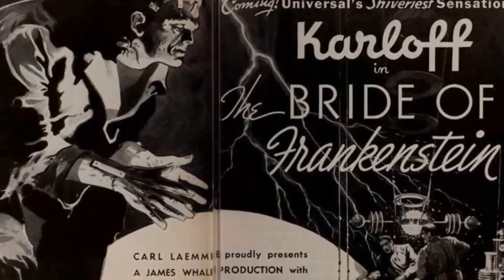Beyond the Surface: Explore the Mysterious and Disturbing Secrets of The Bride of Frankenstein Movie